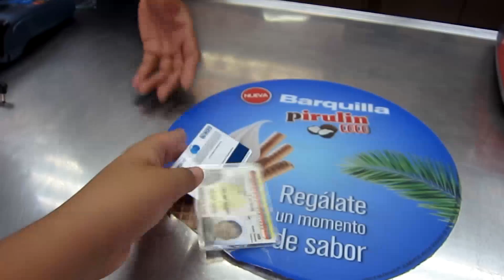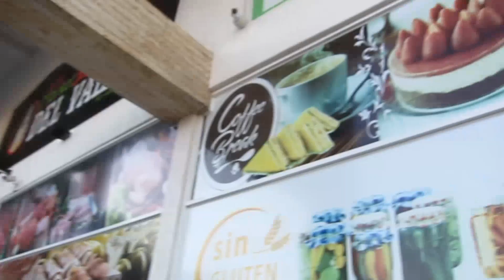OFICIALMENTE UN ADULTO (pennyvlogs)